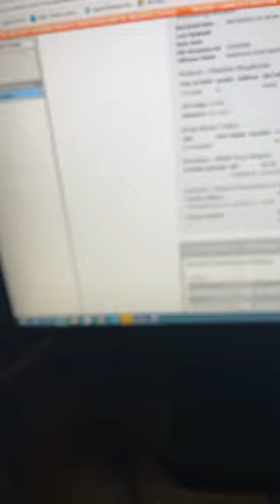Broke the tip of my darn nail 😳😭